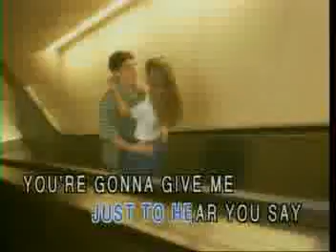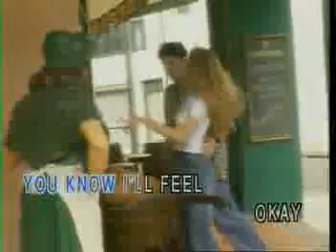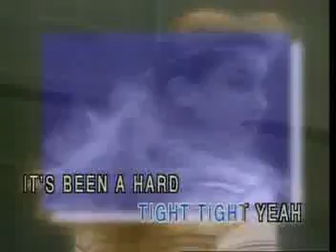Evergreen Hits | A Hard's Day Night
**Hanya

**Untuk

**Hiburan